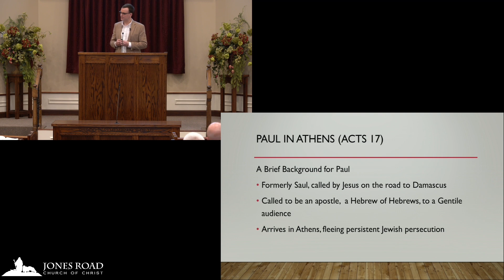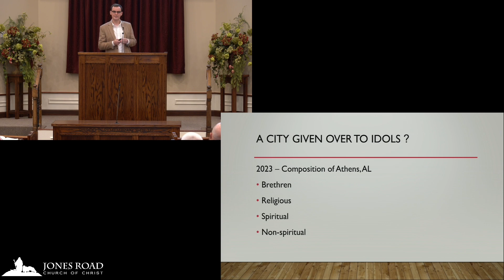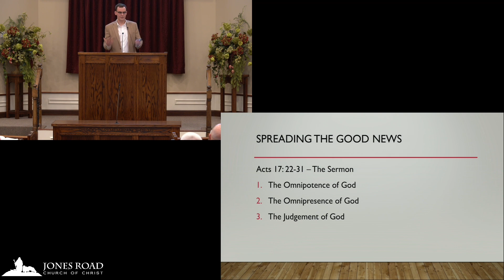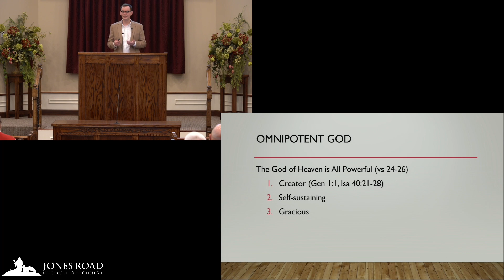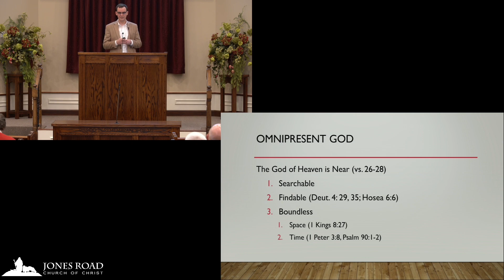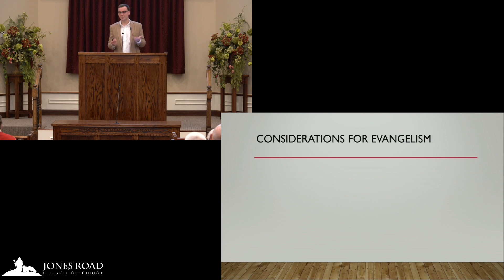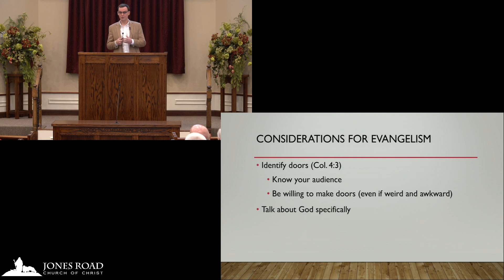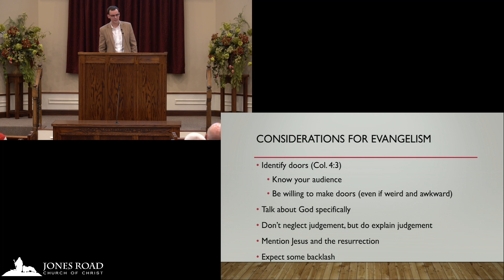To the Unknown God